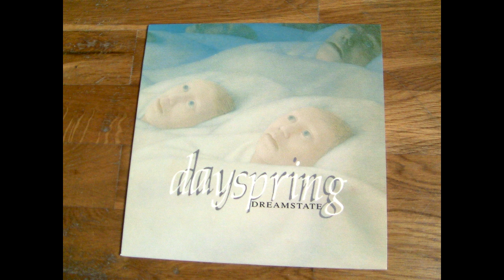Dayspring - Dreamstate 10''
Released on New Age Records in 1994.

0:00 No longer
4:46 Regain
7:50 Something to prove
9:37 Eternal
15:27 Gas chamber
19:04 Model citizen
22:22 Preacher
24:58 Overload